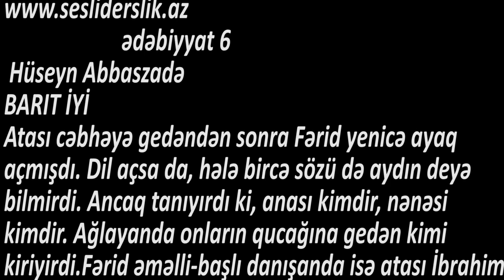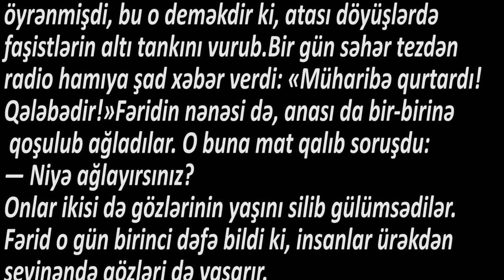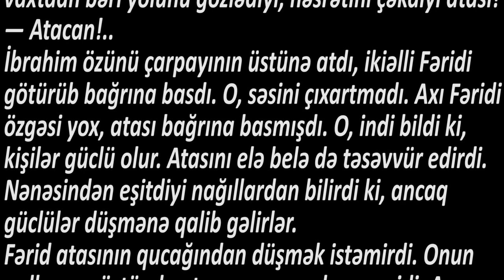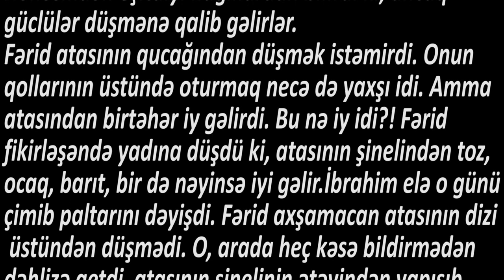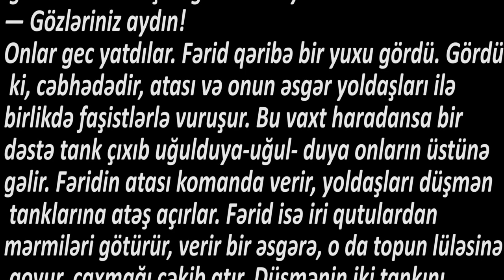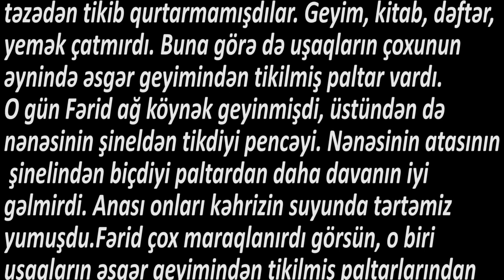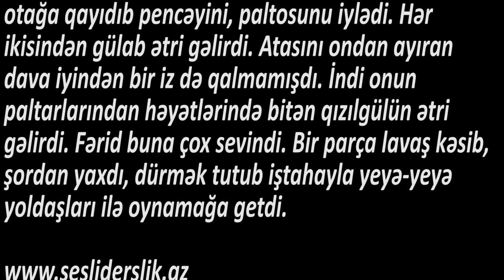Ədəbiyyat 6 Hüseyn Abbaszadə BARIT İYİ